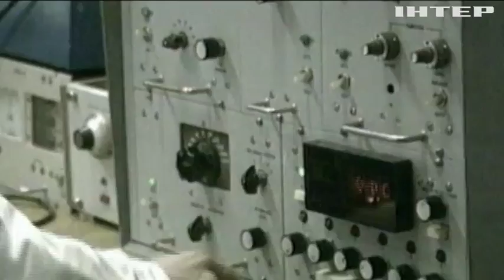Новые жертвы "Новичка": кто травит британцев химическим оружием?